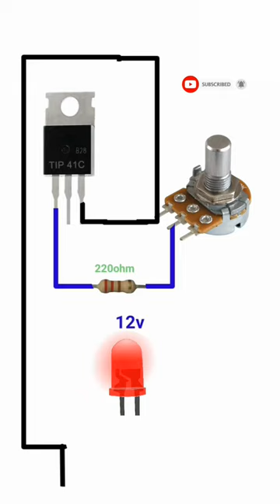making voltage regulator.